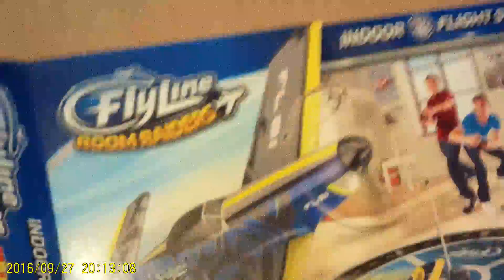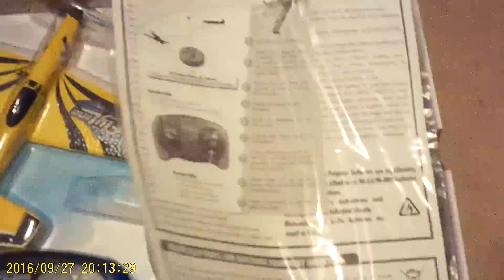20160927 Flyline RoomRaiders-GoldenEagle P51D Unboxing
HobbyKingで購入した Flyline RoomRaiders-GoldenEagle P51Dです。
とりあえず箱開け。要するにこれってUコンだよね？